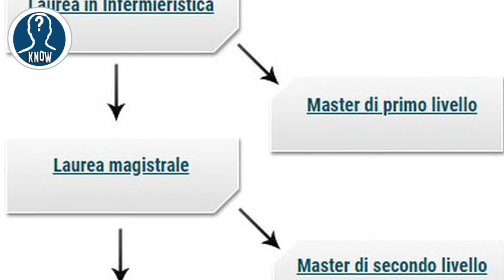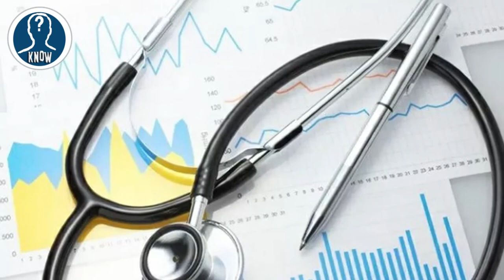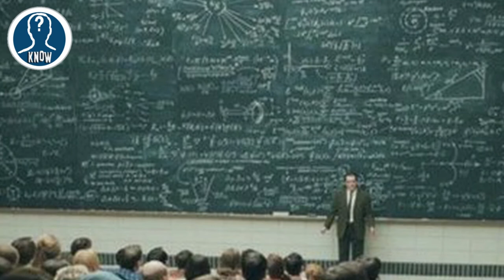STIPENDIO INFERMIERE : i GUADAGNI nella professione - curiosità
STIPENDIO INFERMIERE: i GUADAGNI nella professione - curiosità - CURIOSITA' DI OGNI TIPO

★★★ PERCHE' è DIVERSO dagli ALTRI CANALI? PERCHE' DEVO ISCRIVERMI? ★★★

➤ DURATA MEDIA di un video 4-5 MINUTI
➤ NO MONOLOGHI ad inizio video
➤ NO VIDEO INTERMINABILI e NOIOSI
➤ CLASSIFICHE top 5
➤ TRADOTTO in MULTILINGUA (funzione sottotitoli)
➤ TUTTE le CURIOSITA' da SAPERE
➤ OLTRE 700 video (in aumento costante)

Questo canale è interamente dedicato a tutte le CURIOSITA' presenti nel MONDO: record, storie, video divertenti, aneddoti, tecnologie,scienze, stranezze e molto altro.